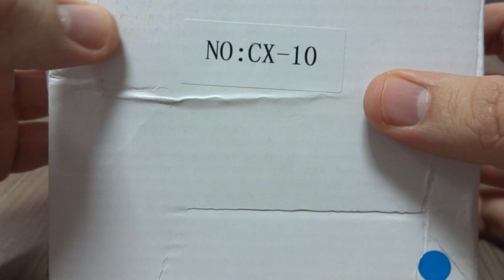CX-10 - Um dos menores Quadricópteros de 2014 - Unboxing e Detalhes deste quad da Cheerson.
Neste vídeo estou mostrando alguns detalhes sobre o nano quadricóptero CHEERSON CX-10, que é certamente um dos menores, senão o menor quadricóptero vendido em 2014. Também mostro alguns ajustes e configurações no transmissor do CX-10.

Foi adquirido na Banggood.com, diretamente da China. Segue os links da loja abaixo:

OBS: recomendo selecionar o quadricóptero no MODO 2, caso queira comprar deles. No modo 2 temos o acelerador (Throttle) no stick esquerdo do controle, e esse é o modo usado pela maioria das pessoas no Brasil, e nas Américas como um todo.